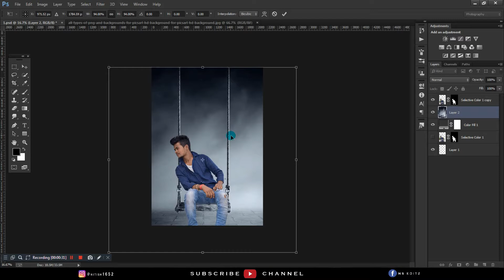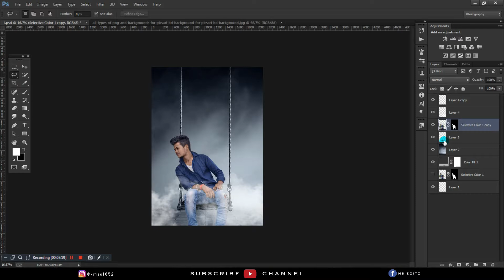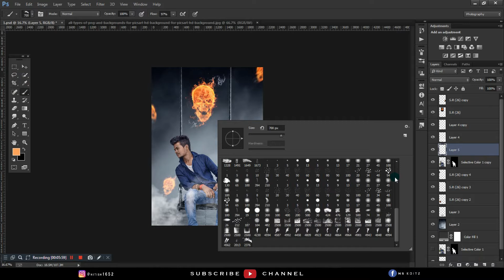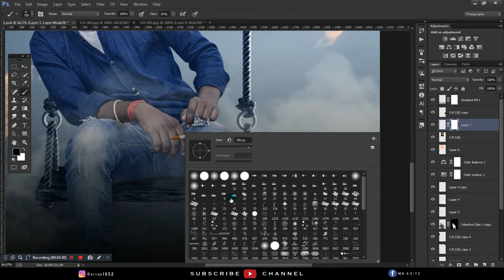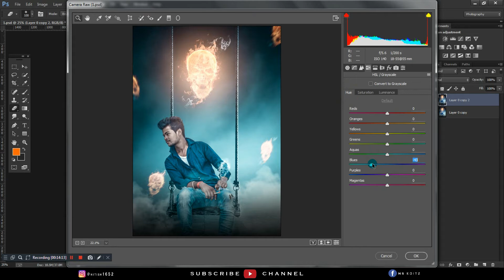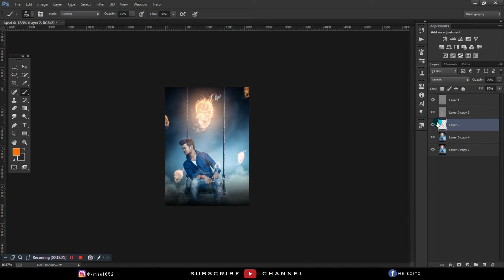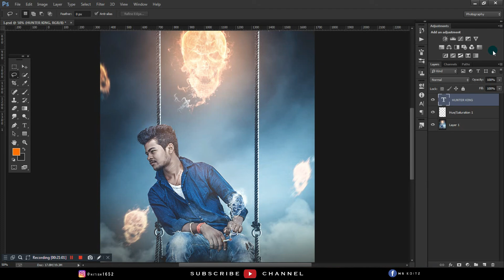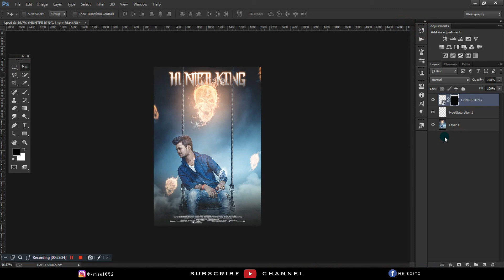New Top Manipulation Editing Tutorial || Photoshop CC 2018 || NS EDITZ..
By NS EDITZ..

Support Guys..♥♥